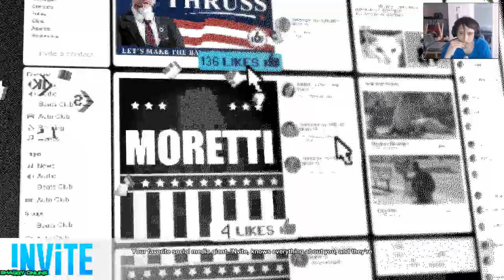watchdogs 2 - car hacking fun | watch dogs 2 free roam #38